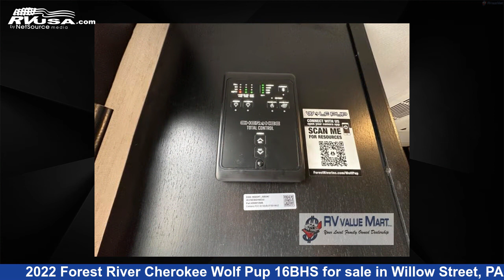Unbelievable 2022 Forest River Cherokee Wolf Pup Travel Trailer RV For Sale in Willow Street, PA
This 2022 Forest River Cherokee Wolf Pup 16BHS is a Travel Trailer RV. It is located in Willow Street, PA 17584 and is offered for sale by RV Value Mart. This Used Forest River Is 21' 0" in length and features sleeps 5, and 26 gal fresh water capacity. The floorplan layout of this Travel Trailer features Bunkhouse, Outdoor Kitchen.

RV Value Mart is a dealer for brands like: Forest River, Heartland, Palomino, Shasta and offers the following rv services: Parts/Accessories, Rental, Service. They stock rv types such as: Destination Trailer, Fifth Wheel, Toy Hauler, Travel Trailer. For more information and pricing on this unit, To see all units available for sale by RV Value Mart,